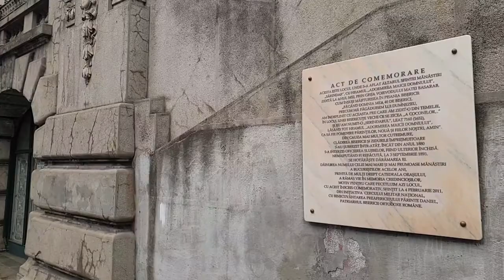Sweet Bucharest - Palatul Cercului Militar Național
Palatul Cercul Militar Național este o clădire din București care găzduiește instituția centrală de cultură a Armatei române, cu profil cultural-educativ, artistic, recreativ-distractiv, precum și de imagine, reprezentare și protocol. Lucrările pentru construcția Palatului Cercului Militar Național au început în anul 1911, deși terenul unde urma să se ridice edificiul fusese cedat de Ministerul Domeniilor încă din 1898. Proiectantul principal al monumentalului Palat al Cercului Militar Național a fost arhitectul român Dimitrie Maimarolu, în colaborare cu Victor Ștefănescu și Ernest Doneaud. Unele din decorațiunile interioare și exterioare la noua construcție a Cercului Militar, inclusiv cei doi mari vulturi plasați spre a fi protectori ai panoului cu firma instituției, au fost executate de sculptorul Ion Schmidt Faur. Beneficiarul lucrării a fost Cercul militar al ofițerilor din garnizoana București, organizație a ofițerilor români înființată în 15 decembrie 1876.